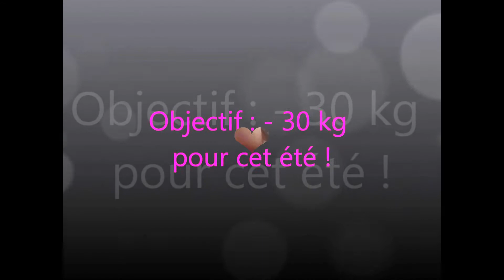L'escalier nutritionnel, le Dimanche : Le repas Gala !